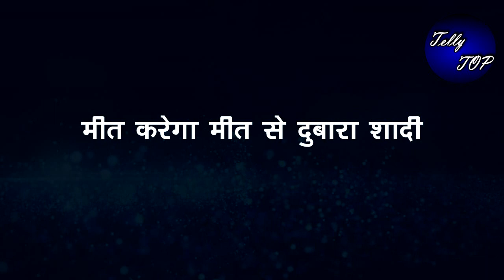MEET || मीत करेगा मीत से दुबारा शादी, “सच्चे दिल से लेगा 7 फेर”